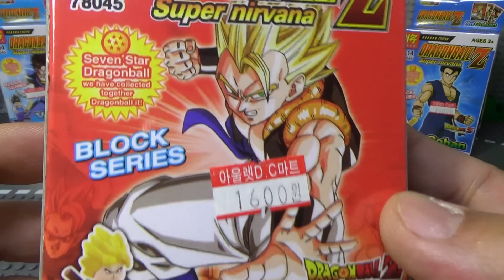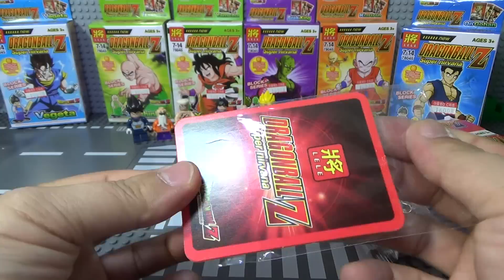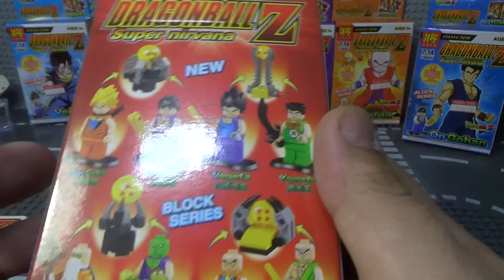lele 드래곤볼 Z 손오공과 일성구 레고 짝퉁 미니피규어 lego knockoff Dragonball Z sonkoku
LELE에서 나온 드레곤볼Z 레고 짝퉁 미니피규어 시리즈와 드래곤볼과 거치대입니다.
레고에서 dragonball이 나오적이 없어서 호환 제품이라고 볼수도 있지만, 일본 제작사와 정식 라이센스 계약을 맺지 않았으니 짝퉁이라고 보면될듯 합니다.
기존에 decool, jlb 등에서 드래곤볼Z 짝퉁이 나왔는데, 이번 제품에서는 피규어외에 드래곤볼 구슬이 거치대와 함께 들어있는것이 특징입니다.
제품 품질은 뭐 나쁘지는 않은 수준인데, 구슬에는 거품이 하나씩 들어가 있기도 하더군요...-_-;;

손오공(songoku), 손오반(ongohan), 크리링(kuririn), 베지트(vegeta), 피콜로 대마왕(beek king), 무천도사(거북도사,masterRoshi), 야무치(Yamcha), 천진반(TEnshinhan) 등 8개의 제품으로 구성이 되어 있습니다.
Dragonball Z Super nirvana 이라는 제목으로 나왔는데, 특별한 열반? 이라는 시리즈는 본적이 없는듯하네요~
드래곤볼은 서유기의 현대적 각색으로 기획된 만화로 시작을해서 애니, 영화 등으로 제작이 되었는데, 물론 서유기와는 스토리가 많이 다르고, 만화가는 만화책을 팔아서 그리스에 섬을 샀다는 이야기도...^^

그중에서 주인공인 손오공으로 파오즈 산에서 혼자 살았지만 할아버지 손오반이 남긴 유품인 드래곤볼 사성구 때문에 부르마와 엮이게 되면서, 이야기는 점차 거창해 져서 지구를 넘어서 우주급으로 스토리가 확장되기도 하는데, 드래곤볼뿐 아니라 소년 점프의 상징적인 인물로 점프의 3대 요소, 배틀만화의 정석, 주인공의 정석 등 무수한 패턴을 창조한 인물이라고 합니다.